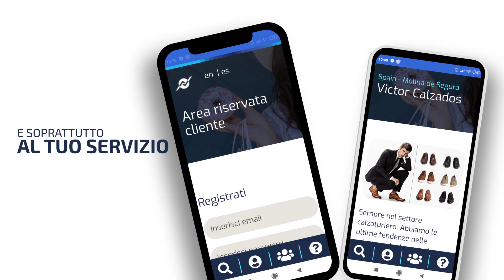Local App di Neworkom - Italian version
Un'app come deve essere un'app:
✅ My Local App di Neworkom.
Un app al tuo servizio: facile, veloce, esauriente.
Ti aiuta a trovare tutto ciò che cerchi, dove e quando vuoi, e su misura per te grazie alle notifiche push.